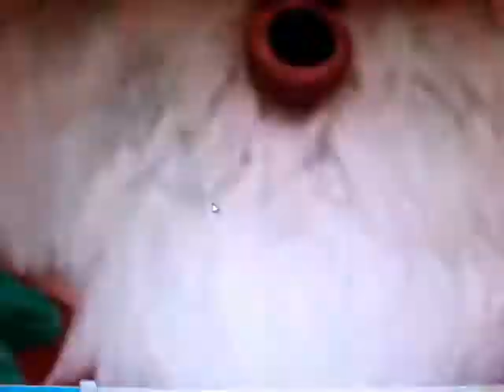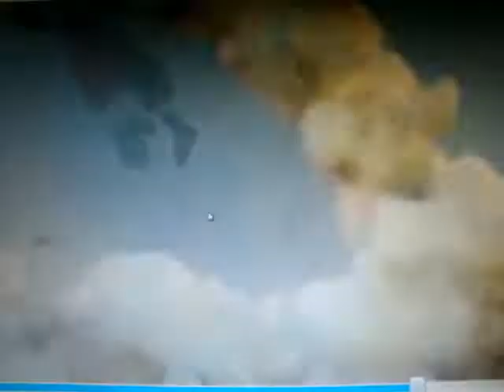AUGURI DI NATALE.avi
TANTI AUGURI DI BUON NATALE A TUTI GLI AMICI VICINI E LONTANI ED A QUELLI VIRTUALI DI YOU TUDE E FACEBOOK